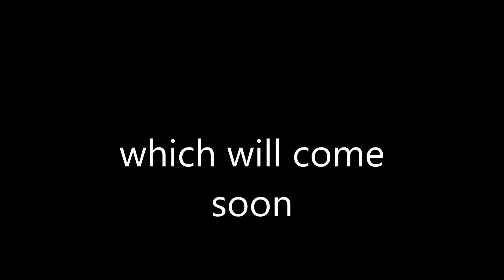The Trailer for Crazy Crafter Prime The Series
This is a new idea i came up with when you combine everything i've made on this channel